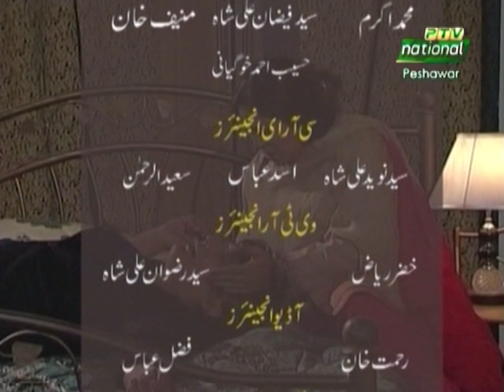Rahwaan | Episode 10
Artist: Qazi Zubair, Khalid Khattak, Musarrat Malik, Rubi Naheed, Jameel Ahmad, Irum Sehar, Asif Shehzad, Masood Jadoon and Others
Makeup: Sajjad Ali Mir, Fozia
Boom Operator: Bahadar Khan, Najeeb Ullah
Cameramen:Masood Hasan, Muhammad Fayaz, Asiq Hussain, Ahsan Ali Mir, Jannat Gul and Others
Engineers:  Syed Naveed Ali Shah, Saeed-ur-Rehman, Rehmat Khan, Fazal Abbas, Khizar Riaz
Computer Graphics: Shahid Ali Mir
Title: S Mazhar
Set Design: Aftab Ahmad
Editing:  Yasir Bashir Tanoli
Writer: Masood Jadoon
Program Assistant: Syed Tariq Hussain Shah
Produced and Directed By: Syed Amin Gallini